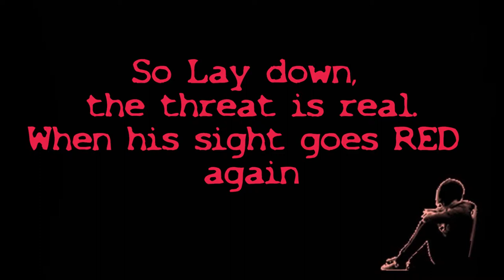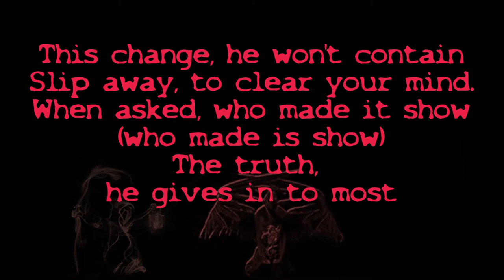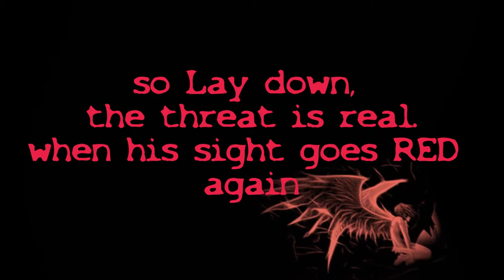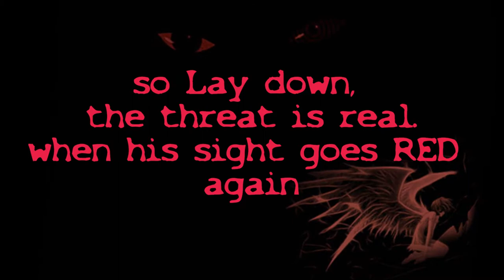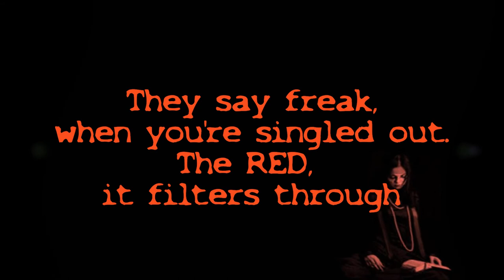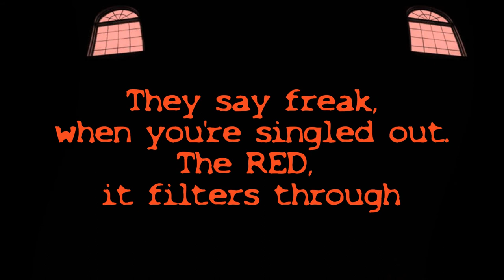JOHNDREDD - THE MODERN ROCK! - [The Red - Chevelle] - LYRICS - 2012 AUGUST